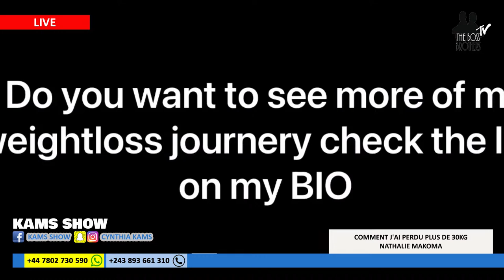KAMS SHOW: NATHALIE MAKOMA - COMMENT J'AI PERDU PLUS DE 30KG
Kams Show avec CYNTHIA KAMS
WATCH US LIVE:-
Boss Brothers TV - channel 121 SepelaTV Box
Studio: The Boss Brothers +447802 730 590